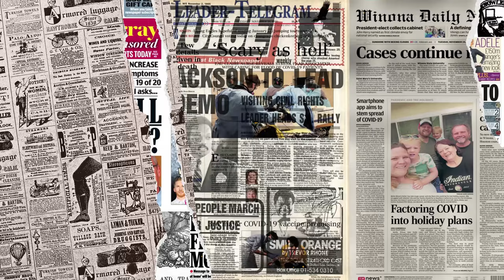DI GERUNI DUNIA‼ Malaysia Patut Bangga‼ Keris Melayu Senjata Paling Berbahaya Di Dunia⁈